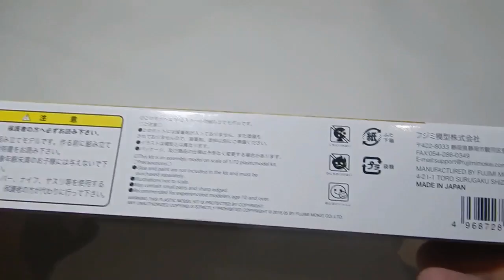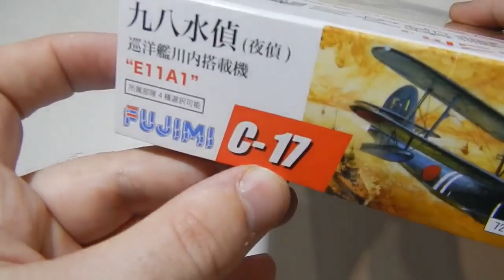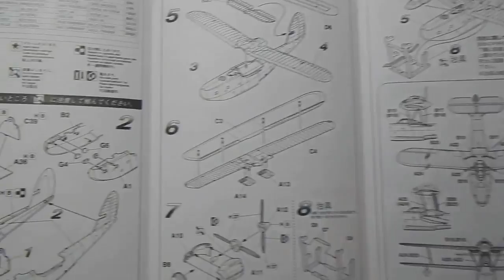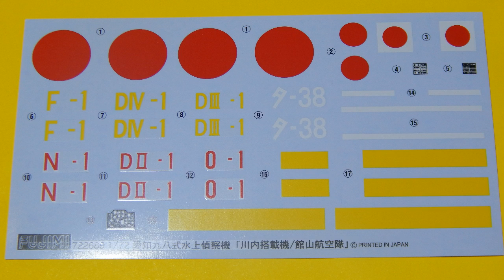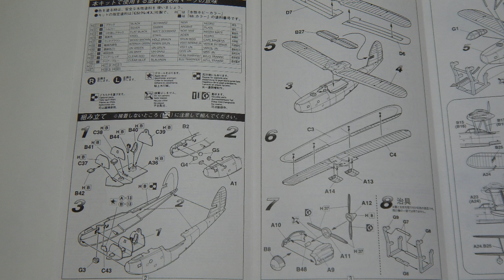Обзор японского гидросамолёта разведчика тип 98 Aichi E11A1 FUJIMI 1:72.